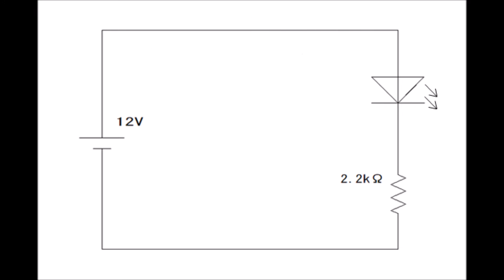LEDを光らせる電子回路。初心者の勉強基礎入門DIY LED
電子回路を覚えて、自分で作ったりとかするとすごくうれしいです。今回は簡単な回路で作成しました。電子回路も書いてます。LEDはそのまま使用するとすぐに故障してしまうので抵抗で電流を制限します。計算式はV=IRで電流値はおよそ500mA～1A程になりますので、抵抗で調整していきます。電子女子って出てこないかな？？ｗ
電子回路　第一回LEDを光らせる電子回路 勉強基礎入門

LED電子回路

LED電子回路

猫とトキは、ぬこやおすすめ家電の楽しい動画映像、可愛い猫のじゃれる和む癒し映像、今話題の動画、電化製品や自由研究の実験検証動画、衝撃映像動画、凄い事等にチャレンジします。
電気回路（シーケンス）はled制御回路。発光ダイオードの明るさカスタム。電子工作子供向けの動画です。エネルギー化学・科学 電子実験電子検証映像。 LED電子回路